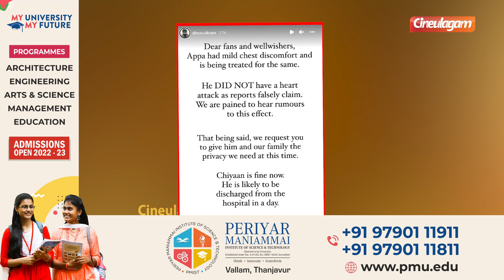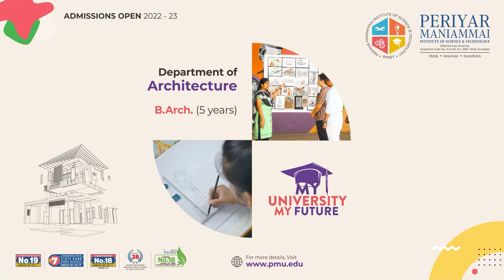Ponniyin Selvan-ல Miss ஆனது Cobra-ல Miss ஆகாது! 🔥 Chiyaan Vikram | AR Rahman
Ponniyin Selvan-ல Miss ஆனது Cobra-ல Miss ஆகாது! 🔥 Chiyaan Vikram

This is Cineulagam's Exclusive Video of Tamil Cinema Latest News & Updates, Cinema News, Celebrity Lifestyle News & Updates, etc. This Video Is About Cobra Movie Audio Launch. Cobra is an upcoming Indian Tamil-language action thriller film written and directed by R. Ajay Gnanamuthu and produced by S. S. Lalit Kumar, under the banner 7 Screen Studio. The film features Vikram in the title role along with Srinidhi Shetty, Irfan Pathan, Miya George, Roshan Mathew, Mirnalini Ravi, Meenakshi, and K.S. Ravikumar in supporting roles. The original score and soundtrack are composed by A. R. Rahman, with cinematography handled by Harish Kannan and edited by Bhuvan Srinivasan.
Periyar Maniammai College
GP Muthu Home Tour 🏚️ இன்னும், கட்டான் தரையில தான் தூங்குறேன் ❤️ GP Muthu Wife Atrocities